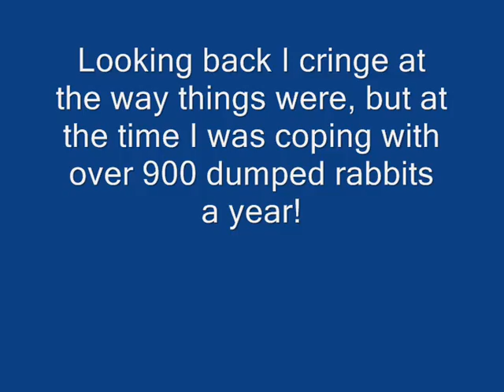CottonTails on TV, the early years, PART 1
Snippets from TV, mostly about CottonTails struggle to fight closure